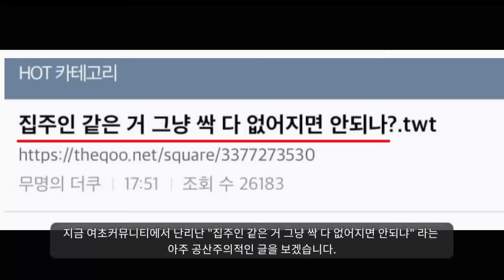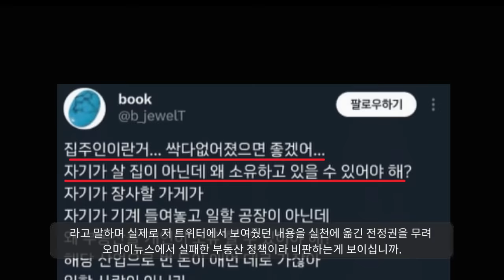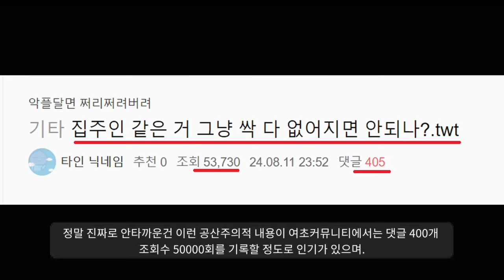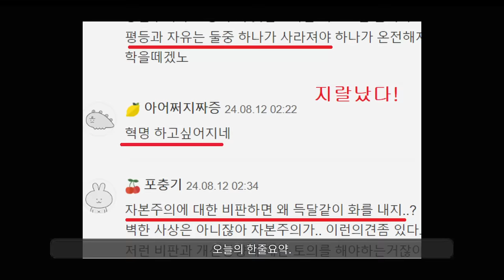"여성vs남성 지능 팩트"